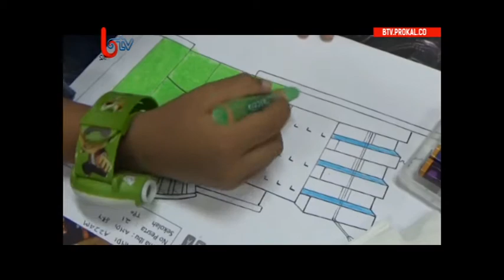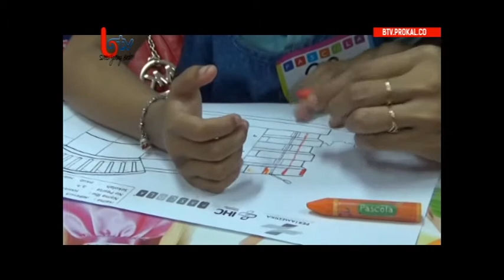lomba mewarnai rumah sakit Pertamina Kota Balikpapan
Memperingati hari ibu., rumah sakit Pertamina Kota Balikpapan mengadakan lomba mewarnai yang melibatkan anak bersama ibu pada 23 Desember 2017